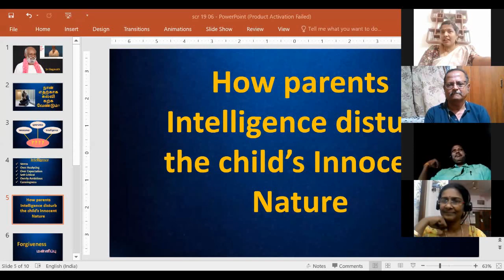குழந்தைகளுக்கு அறிவு வளர்ச்சி மட்டும் போதுமா? Sri Bagavath - 19-06-2020 Sankari sathsang